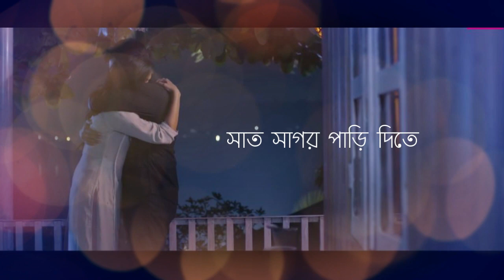O Priya by Shovon Roy |ost of Made For Each Other Song | Slowed & Reverbed + 3D audio🎧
Compose & Voice : Shovon Roy
Record : Studio Protune

Only for entertainment . Use headphone 🎧